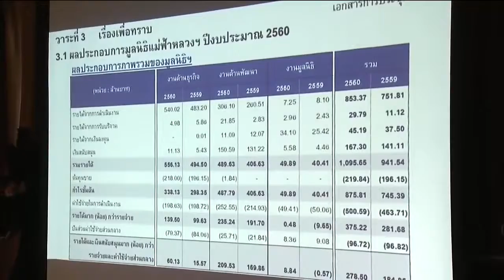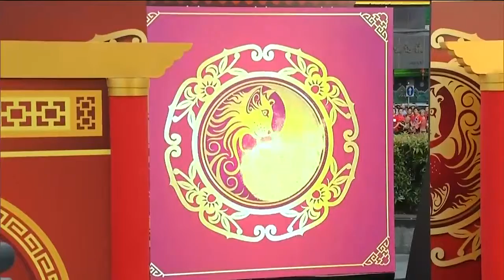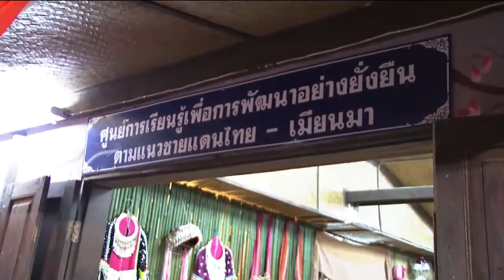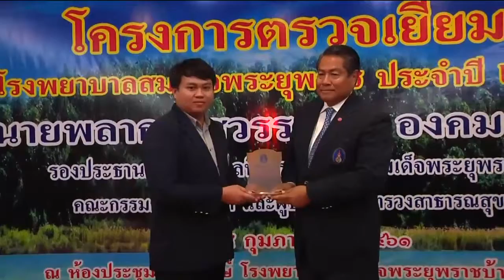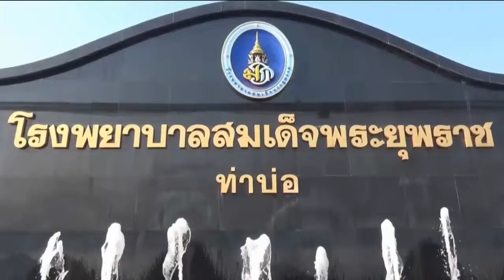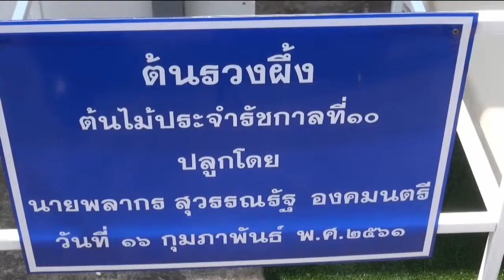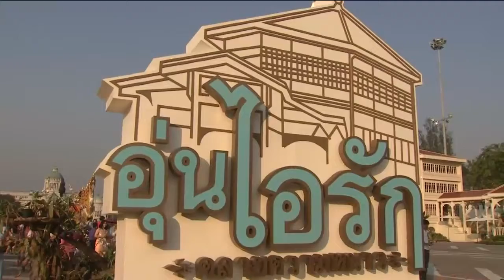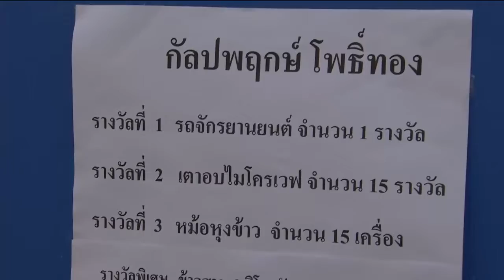ข่าวพระราชสำนัก 16 ก.พ. 61